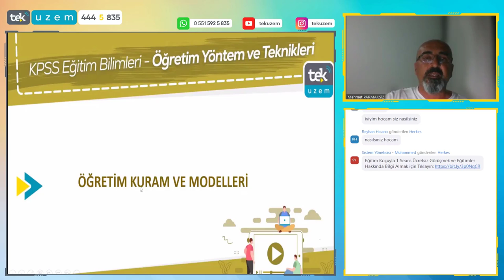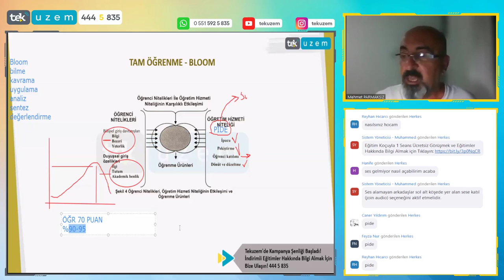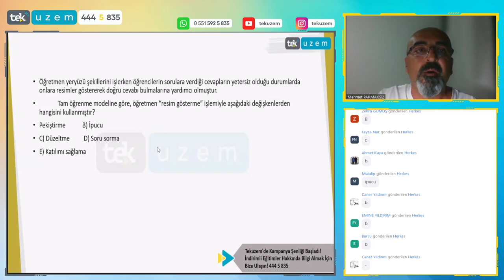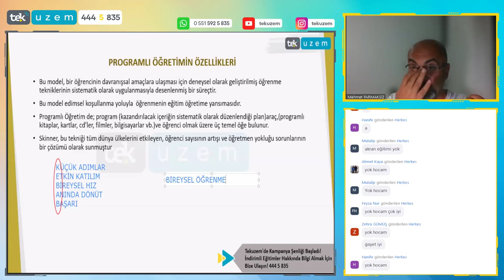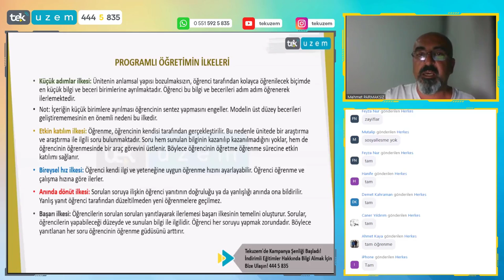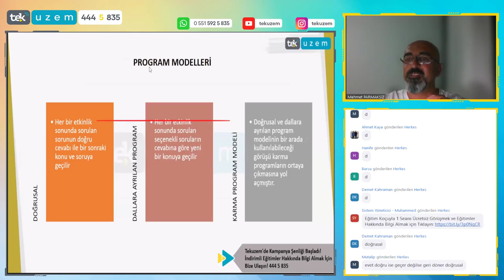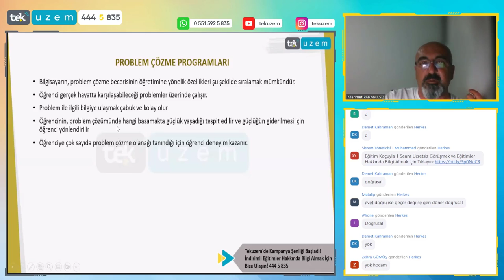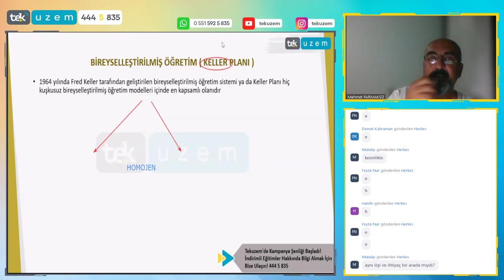Eğitim Bilimleri ÖYT'de Kuramların Tekniklerini En Kolay Şekilde Birlikte Öğrenelim!